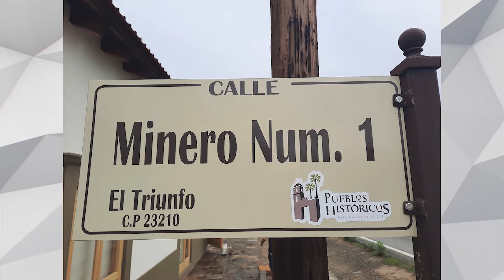LaNota con Estrella Romero: Visita secretaria de cultura federal El Triunfo. ✒🎭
LaNota con Estrella Romero: Visita secretaria de cultura federal El Triunfo. También, la literatura local se hace presente en el Centro Cultural Roger de Conynck en La Paz. ✒📚🎭